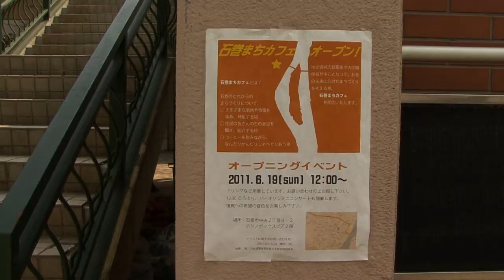わすれン！ストーリーズ 017 アナザーテイク 東北学院大学准教授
石巻まちカフェの活動について。
震災に対して何か行動を起こすとき、どこの組織も体制を整えることばかりだけど、地元の人と話をすることが重要だし、現場で行動してしまうのが重要。
まちカフェは、市民も専門家も集い、まちづくりを考えるための材料を提供できる場所になってほしいです。

017  櫻井一弥（さくらい かずや）さん：東北学院大学准教授 / 石巻まちカフェ マスター
3月11日 午後2時46分の居場所：宮城県仙台市青葉区

【わすれン！ストーリーズ アナザーテイクとは】
さまざまな人の３がつ１１にちの体験と
その日をわすれないためのもうひとつのストーリー。

３がつ１１にちをわすれないためにセンター